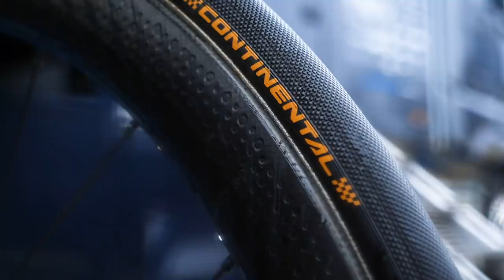La bicicleta Canyon Aeroad CF SLX Disc | Jürgen Roelandts equipo Movistar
Antes de que se suspendieran todas las carreras GCN tuvo la suerte de examinar de cerca la bici del belga Jürgen Roelandts, el corredor y especializado en sprints del equipo Movistar.

¿Cuáles son vuestras opiniones?

DESCRIPCIÓN DE LA BICI

Cuadro y Horquilla: Canyon Aeroad CF SLX Disc
Ruedas: Zipp 303
Llantas: Tubular
Tubulares: Continental Competition Pro LTD 25 mm
Grupo: Sram Red AXS
Frenos: Disco 160mm-140mm
Bielas: Sram Red AXS 172,5 mm
Platos: 50x37
Cassette: 10x27
Manillar: Canyon CP10  41 cm de ancho
Potencia: 120 mm
Pedales: Look Keo 2 Max
Asiento : Fizik Antares
Tija de asiento: Canyon S27
Medidor de potencia: Quarq

Talla del cuadro: M
Peso: 7,2
Portabidones: Elite

Better Late Than Never Baby (Instrumental Version) - Jesse Lawrence.mp3
Tightrope (Instrumental Version) - Wellmess.mp3